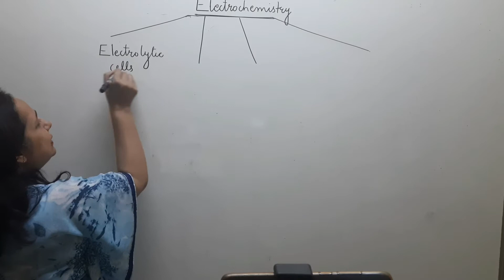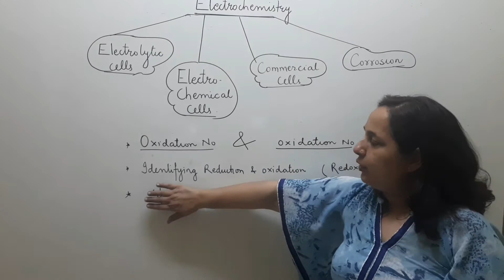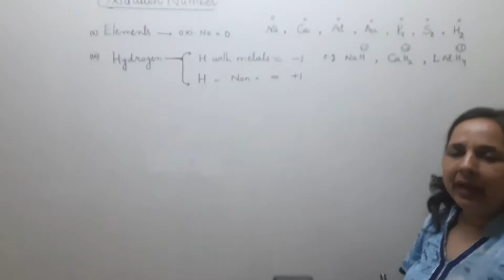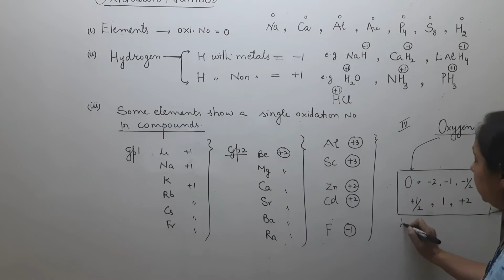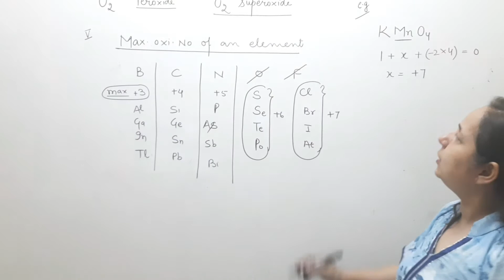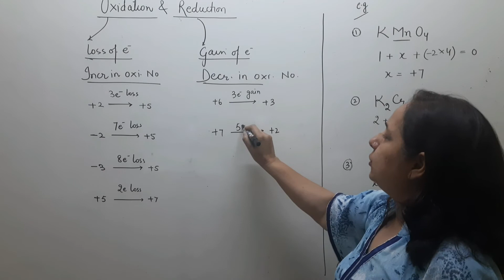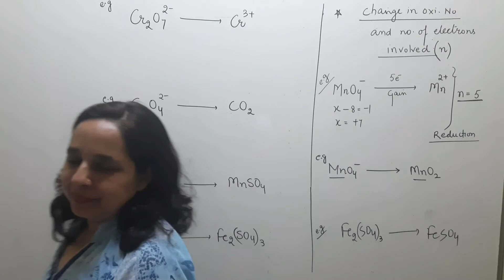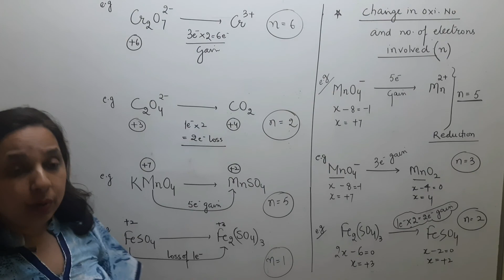02 June 2021 | Electrochemistry #1 | Class 12 Chemistry zoom recording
Chemistry ZOOM Class by Sonia Mahajan ma'am
Date: 02 June 2021
Topic: Electrochemistry - Calculation of n factor

👆Download Vidya Samasta IIT/NEET Mobile application from play store